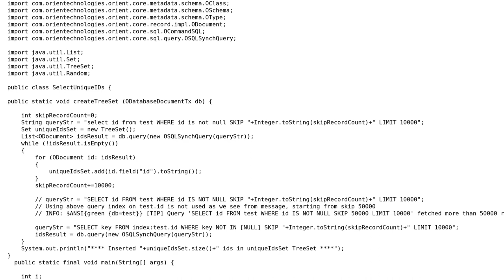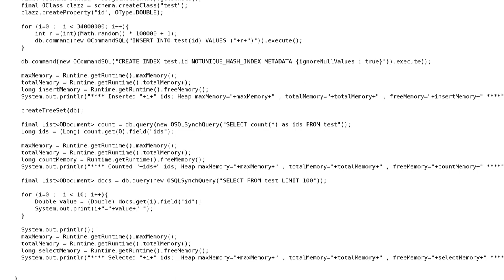OrientDB1.0.1 - Unable to process 34 million records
With thanks & praise to God, and with thanks to the many people who have made this project possible! | Content (except music & images) licensed under CC BY-SA | Music | Images & others | With thanks to user Girish K user Claudio Massi and the Stack Exchange Network Trademarks are property of their respective owners. You are responsible for your own actions.